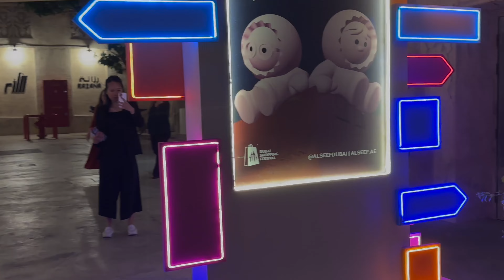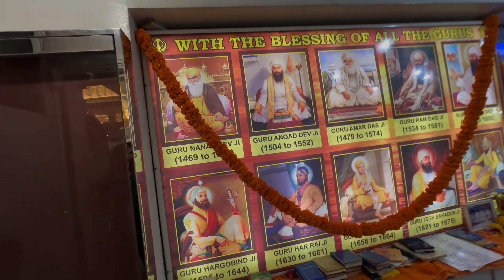1ST DAY 2024 PE DUBAI ME KYA NAYA KIYA | DUBAI EP- 5 | AMDY VLOGS